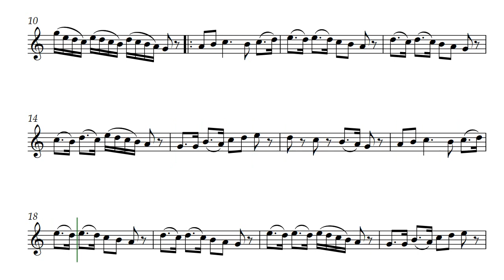Dance It (Opus 659) with Soprano Recorder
Intended for flute, Dance It by Daniel Hay is performed here with the voicing of Soprano Recorder. Your fingers get to dance and if you try to stop them your head starts to bob along.

For my friends, musicians Joe and Isabella